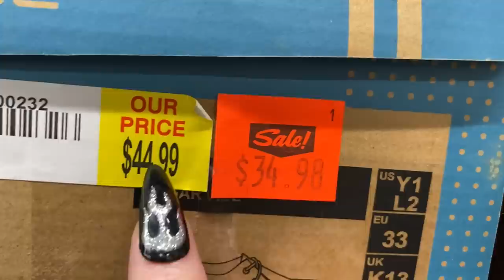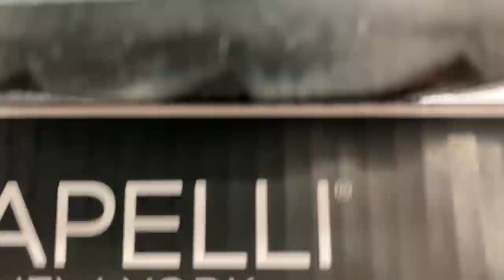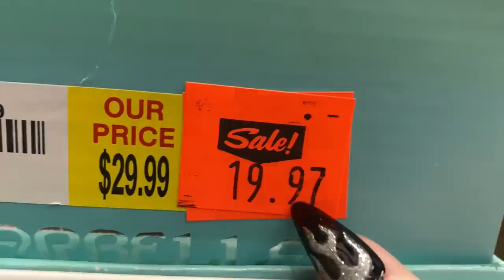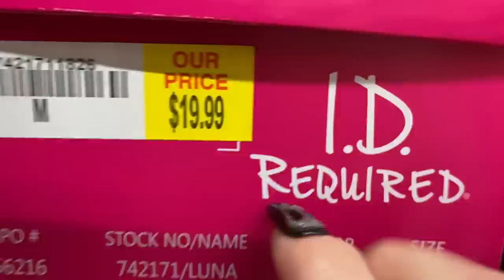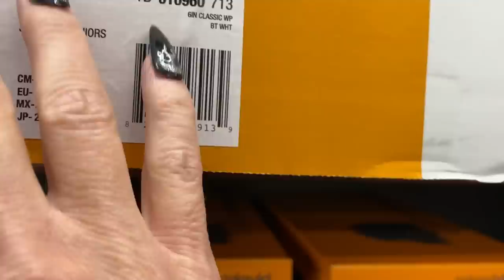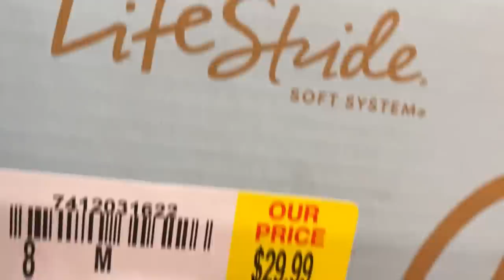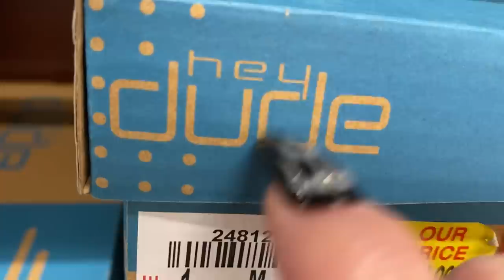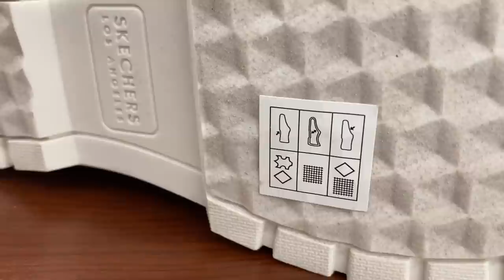Public ASMR 👠Whispered Tap-Through at Shoe Dept.!🥾Fast Tapping Scratching Camera Taps & More! ✨Lofi✨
Hi Everyone😊 I’m at The Shoe Dept. today 👞
This is another whispered tap-through video🤫 I hope it helps you unwind and relax
If you have, Thank You SO much! I REEEALLY appreciate you🥰